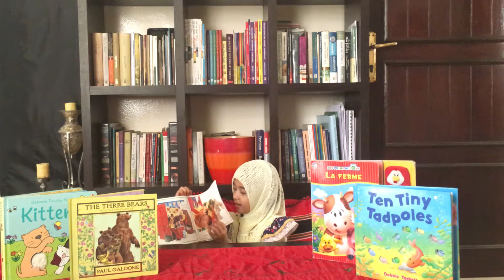Book and Toy Review by Sarah - Where is PB Bear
Sarah does a book review of one of her favorite book, encouraging children to adopt reading